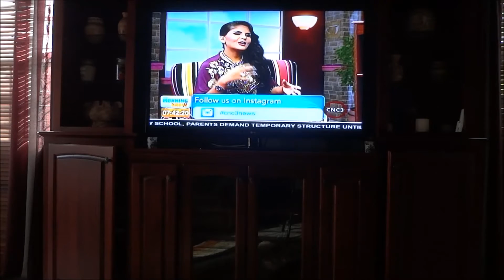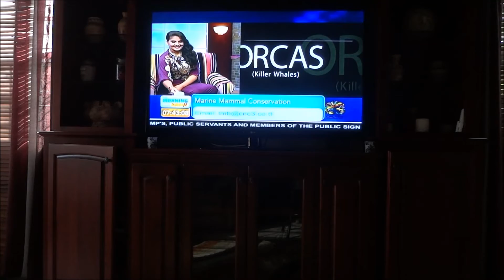Killer Whales in T&T Interview July 5, 2016 Part 2FINAL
Part  2 - CNC 3 Morning Brew Interview- July 5, 2016
Killer Whales (Orcas) in the Waters of Trinidad and Tobago
Dr. Carla Phillips and Dr. Wade Seukeran of the Trinidad and Tobago Marine Mammal Stranding Network (TTMMSN)